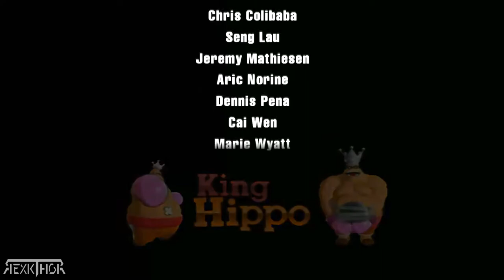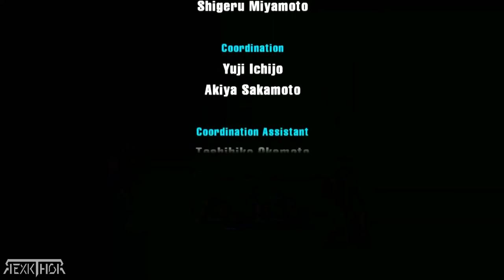🔴 PUNCH OUT ➜ TODAS LAS CINEMATICAS [PELICULA COMPLETA DEL JUEGO]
PUNCH OUT WII
PUNCH OUT THEME
PUNCH OUT NES
PUNCH OUT MIKE TYSON
PUNCH OUT SOUNDTRACK
PUNCH OUT ARCADE
PUNCH OUT OST
PUNCH OUT SNES
PUNCH OUT ALL BOSSES
PUNCH OUT ANDROID
PUNCH OUT ARAN RYAN
PUNCH OUT ALL
PUNCH OUT ANIMATION
PUNCH OUT ALL CUTSCENES
PUNCH OUT ARCADE ALL BOSSES
PUNCH OUT BALD BULL
PUNCH OUT BOSS RUSH
PUNCH OUT BEAR HUGGER
PUNCH OUT BALD BULL 2
PUNCH OUT BOSSES
PUNCH OUT BLINDFOLDED SPEEDRUN
PUNCH OUT BLOOPERS
PUNCH OUT BATTLE THEME
PUNCH OUT COMO HACER SUPER GOLPE
PUNCH OUT CANCION
PUNCH OUT COMO VENCER A KING HIPPO
PUNCH OUT CREDITS
PUNCH OUT CINEMATICS
PUNCH OUT COVER
PUNCH OUT CODES
PUNCH OUT CURIOSIDADES
STUDIO C PUNCH OUT
PUNCH OUT DON FLAMENCO
PUNCH OUT DONKEY KONG
PUNCH OUT DOC LOUIS
PUNCH OUT DS
PUNCH OUT DON FLAMENCO THEME
PUNCH OUT DE WII
PUNCH OUT DREAM FIGHT
PUNCH OUT DOWNLOAD FOR ANDROID
LOZZ D PUNCH OUT TV
PUNCH OUT BATTLES MENNIS D
PUNCH OUT EVOLUTION
PUNCH OUT ESPAÑOL
PUNCH OUT ENDING
PUNCH OUT EASTER EGG
PUNCH OUT ENTRENAMIENTO
PUNCH OUT ENDING THEME
PUNCH OUT EXHIBITION
PUNCH OUT EVOLUTION OF MR SANDMAN
PUNCH OUT FINAL
PUNCH OUT FINAL BOSS
PUNCH OUT FIGHT THEME
PUNCH OUT FLAMENCO
PUNCH OUT FULL GAME
PUNCH OUT FAILS
PUNCH OUT FAMICOM
PUNCH OUT FINAL SCENE
PUNCH OUT F ZERO
PUNCH OUT GAMEPLAY
PUNCH OUT GREAT TIGER
PUNCH OUT GLASS JOE
PUNCH OUT GAME OVER
PUNCH OUT GIGA MAC
PUNCH OUT GBA
PUNCH OUT GREAT TIGER ESTRATEGIA
PUNCH OUT GAME GRUMPS
PUNCH OUT G MAJOR
PUNCH OUT WII G MAJOR
G-NO PUNCH OUT
PUNCH OUT HISTORIA
PUNCH OUT HEAD TO HEAD
PUNCH OUT HACK
PUNCH OUT HD
PUNCH OUT HONDA
PUNCH OUT HIPPO
PUNCH OUT HEIKE KAGERO
PUNCH OUT HEADGEAR
PUNCH OUT INTRO
PUNCH OUT INTRO NES
PUNCH OUT IVAN DRAGO
PUNCH OUT I NEED A HERO
PUNCH OUT IPHONE
PUNCH OUT IN REAL LIFE
PUNCH OUT INSTANT KO
PUNCH OUT INTERMISSIONS
PUNCH OUT JEFE FINAL
PUNCH OUT JUEGO COMPLETO
PUNCH OUT JOGGING THEME
PUNCH OUT JEFES
PUNCH OUT JOGGING/COUNTDOWN
PUNCH OUT JUEGO
PUNCH OUT JUEGO DE NINTENDO
PUNCH OUT JOGGING
GABBY J PUNCH OUT
PUNCH OUT KING HIPPO
PUNCH OUT KO
PUNCH OUT KING HIPPO TITLE DEFENSE
PUNCH OUT KING HIPPO ESTRATEGIA
PUNCH OUT KING HIPPO THEME
PUNCH OUT KING HIPPO CHALLENGES
PUNCH OUT KNOCK DOWN MUSIC
PUNCH OUT KO RECOVER
PUNCH OUT LITTLE MAC
PUNCH OUT LONGPLAY
PUNCH OUT LYRICS
PUNCH OUT LITTLE MAC VS SUPER MACHO MAN
PUNCH OUT LOQUENDO
PUNCH OUT LITTLE MAC DOWN THEME
PUNCH OUT LITTLE MAC VS MR SANDMAN
PUNCH OUT LITTLE MAC VS DONKEY KONG
PUNCH OUT MUSIC
PUNCH OUT MR SANDMAN
PUNCH OUT MR DREAM
PUNCH OUT MINOR CIRCUIT THEME
PUNCH OUT MAJOR CIRCUIT THEME
PUNCH OUT MACHO MAN
PUNCH OUT METAL
PROJECT M PUNCH OUT
PUNCH OUT NINTENDO
PUNCH OUT NINTENDO SWITCH
PUNCH OUT NES SPEED RUN
PUNCH OUT NES OST
PUNCH OUT NES TUTORIAL
PUNCH OUT NES THEME
PUNCH OUT NES ALL BOSSES
MUNDO N PUNCH OUT
CAPTAIN N PUNCH OUT
PUNCH ON WILD N OUT
PUNCH OUT 1
PUNCH OUT OST SMASH
PUNCH OUT OPPONENT DOWN THEME
PUNCH OUT ORCHESTRA
PUNCH OUT OST NES
PUNCH OUT ONE HIT KO
PUNCH OUT OPPONENT WIN
PUNCH OUT OST TRAINING
PUNCH OUT PISTON HONDA 2
PUNCH OUT PISTON HONDO
PUNCH OUT PC
PUNCH OUT PARA WII
PUNCH OUT PARA NINTENDO SWITCH
PUNCH OUT PIZZA PASTA
PUNCH OUT PARODY
PUNCH OUT PELICULA
PUNCH OUT QUOTES
PUNCH OUT QUICK DODGE
PUNCH OUT QUICK KO
SUPER PUNCH OUT QUICK KO
SUPER PUNCH OUT HOY QUARLOW
PUNCH OUT BATTLES QUCEE
QUAGMIRE PUNCH OUT
QAZARASPEL PUNCH OUT
PUNCH OUT ROCKY
PUNCH OUT REMIX
PUNCH OUT REAL LIFE
PUNCH OUT RAP
PUNCH OUT RECORD
PUNCH OUT ROCK
PUNCH OUT ROM
PUNCH OUT RICK BRUISER
PUNCH OUT SUPER NINTENDO
PUNCH OUT SODA POPINSKI
PUNCH OUT SONG
PUNCH OUT SWITCH
PUNCH OUT SUPER MACHO MAN
PUNCH OUT SMASH BROS
PUNCH OUT WORLD S
PUNCH OUT TRAINING THEME
PUNCH OUT TRUCOS
PUNCH OUT THEME REMIX
PUNCH OUT TRAINING
PUNCH OUT THEME PIANO
PUNCH OUT THEME NES
PUNCH OUT TRAILER
PUNCH OUT UPPERCUT
PUNCH OUT ULTIMO NIVEL
PUNCH OUT UNDERTALE
PUNCH OUT ULTIMATE
PUNCH OUT UNBOXING
PUNCH OUT UNUSED
PUNCH OUT UNDEFEATED
PUNCH OUT UNITY
WII U PUNCH OUT
PUNCH OUT WII U ALL BOSSES
PUNCH OUT THEME WII U
PUNCH OUT VON KAISER
PUNCH OUT VON KAISER THEME
PUNCH OUT VS
PUNCH OUT VIDA REAL
PUNCH OUT VR
PUNCH OUT VIOLIN
PUNCH OUT VS DK
PUNCH OUT VICTORY THEME
PUNCH OUT WII ALL BOSSES
PUNCH OUT WII OST
PUNCH OUT WII THEME
PUNCH OUT WII ESPAÑOL
PUNCH OUT WII TRAILER
PUNCH OUT WII GAMEPLAY
PUNCH OUT WII U
PUNCH OUT XBOX 360
PUNCH OUT XBOX ONE
XCHASEMONEY PUNCH OUT
ROCKY X PUNCH OUT
PUNCH OUT YTP
PUNCH OUT YTPH
PUNCH OUT YTPMV
PUNCH OUT YOSHILLER
PUNCH OUT YOUR BUNS
PUNCH OUT YES YOU CAN
PUNCH OUT YOUR FACE IS HISTORY
PUNCH YOU OUT YOUR TRAINERS
ZORMAN
PUNCH OUT ZALLARD1
PUNCH OUT ZELDA
PUNCH OUT ZORMAN 14
MIKE TYSON PUNCH OUT ZALLARD1
BLINDFOLDED PUNCH OUT ZALLARD
MR SANDMAN PUNCH OUT ZALLARD1
DOC LOUIS PUNCH OUT ZALLARD1
PUNCH OUT 1983
PUNCH OUT 1987
PUNCH OUT 1984
PUNCH OUT 1 HOUR
PUNCH OUT THEME REMIX 1 HOUR
PUNCH OUT WII CAPITULO 1
PUNCH OUT 2020
PUNCH OUT 2 NES
PUNCH OUT 2009
PUNCH OUT 2 PLAYER
PUNCH OUT 2018
PUNCH OUT 2 TURBO
PUNCH OUT 2009 ALL CUTSCENES